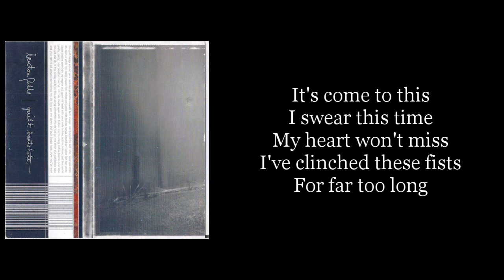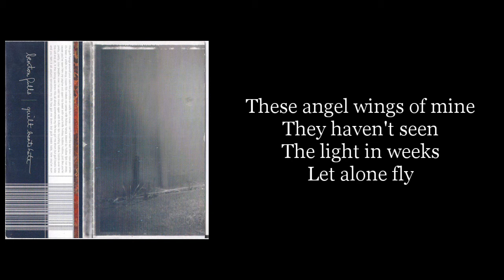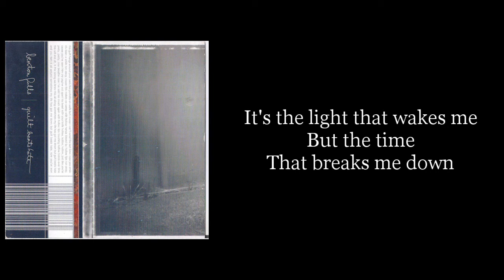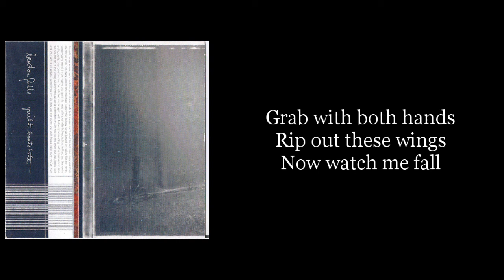Benton Falls - Angel on Hiatus (Karaoke Instrumental)